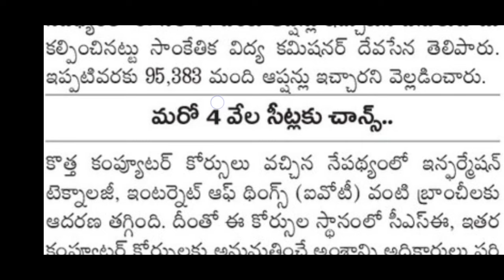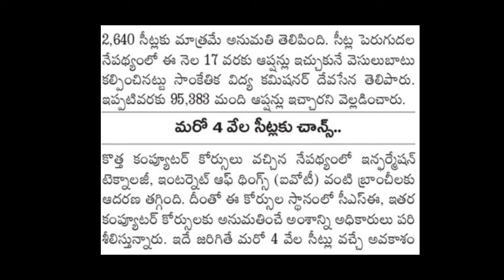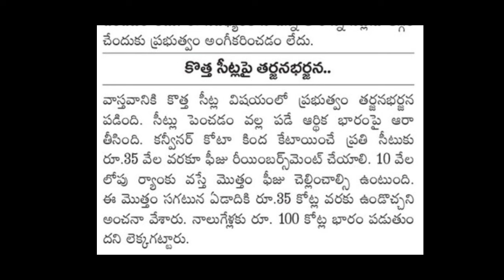ts eapcet 2024 seats increase 2640,2 reasons for not increase, next counselling 4000 seats increase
ts eamcet counselling one time settlement fee reimbursement

ts eamcet counselling 2024 registration over competition ఎలా ఉంటుంది

ts eamcet 2024 round wise category wise college wise cutoff ranks

ts eamcet counselling tg eapcet top 10 engineering colleges for CSE

tgeapcet counselling guidance free 2024 hlc for special categories